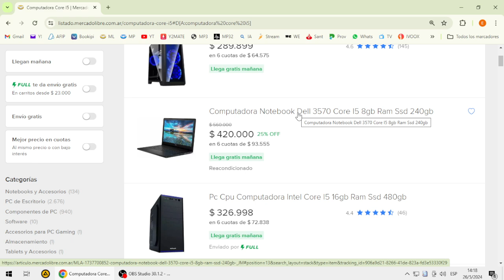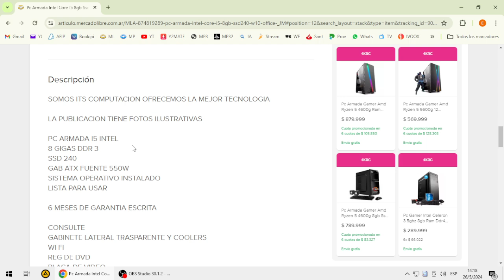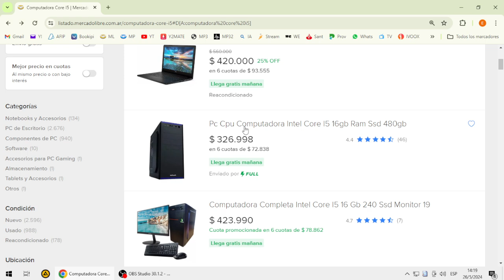Asi te estafan en MercadoLibre Argentina algunos vendedores! Te venden UNA PC USADA como nueva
Para evitar ser victima de una mala compra, o si tenes dudas en cuanto a informatica, pedi tu presupuesto sin cargo en Datazero sistemas, empresa hermana de FM Trance 103.3, en donde te orientaremos sin compromiso para que hagas una buena compra.

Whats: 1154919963